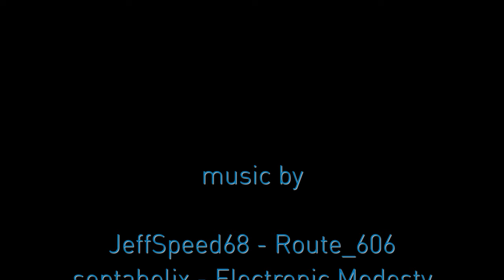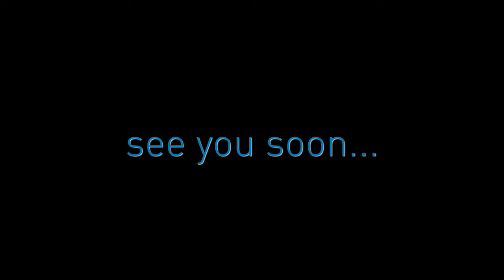Kalmittrail #4: Kalmit - Hexenweg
Abfahrt von der Kalmit in der Pfalz. Start ist am Kalmit Haus, danach geht der Hexenweg bis ins Klausental.

Mountainbike, MTB, Enduro, trail, Downhill, Canyon, Strive, Gopro, Hero 8, Kalmit, Hexenweg, Hexentrail, Pfalz, Klausental, Neustadt, Diedesfeld, Maikammer, Trailthusiast, thusiast